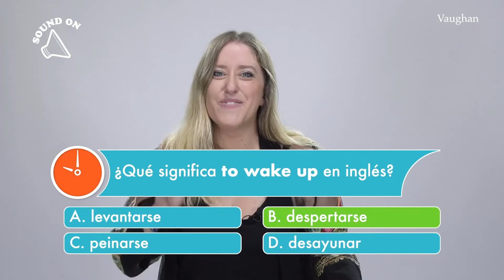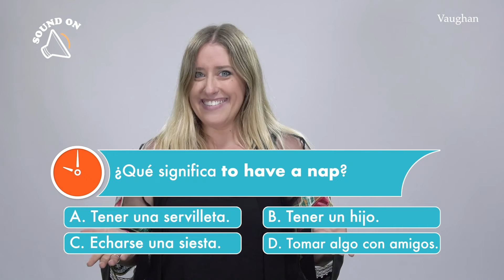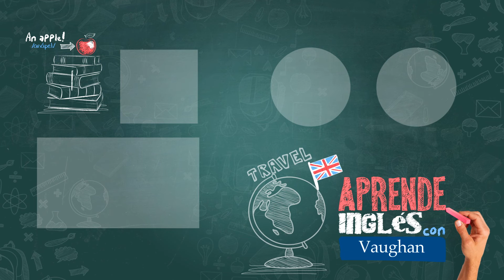2-Minute Quiz! | What you do Every Day! | Vaughan TV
¡Llegó la hora de ponerte a prueba! Natasha Pascua te trae el FridayQuiz número 3 ¡A ver si recuerdas todo lo que has aprendido en las 2-Minute Classes de esta semana!